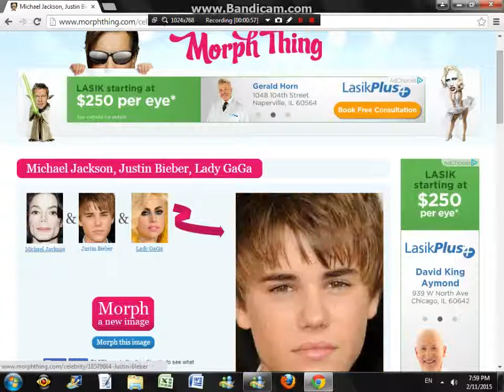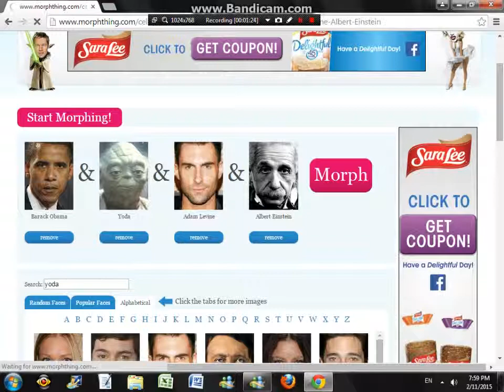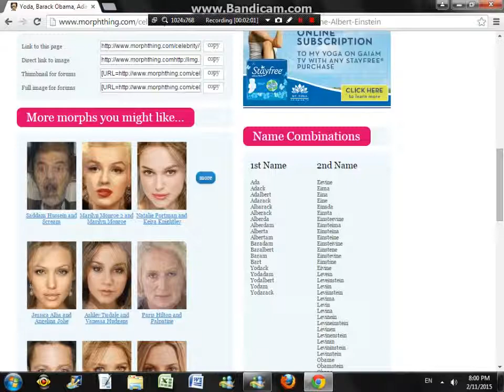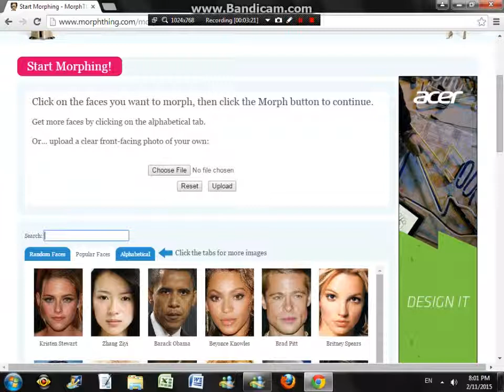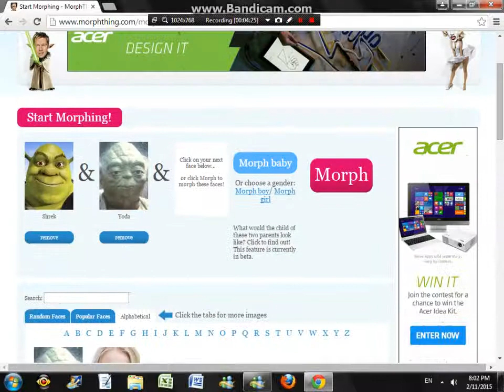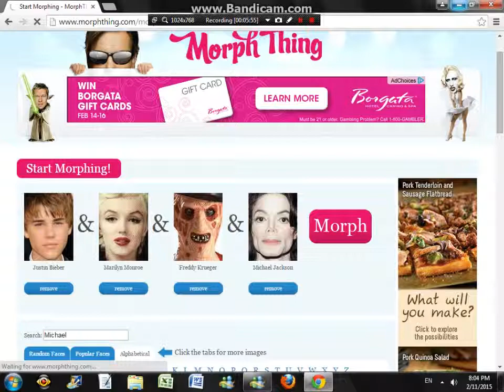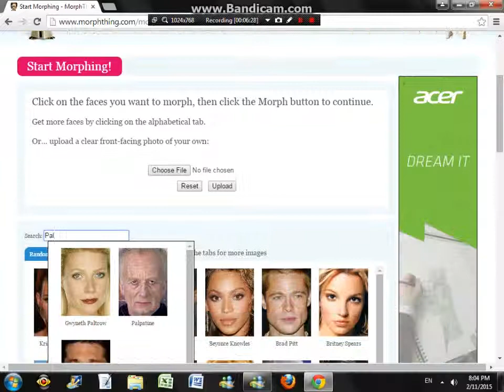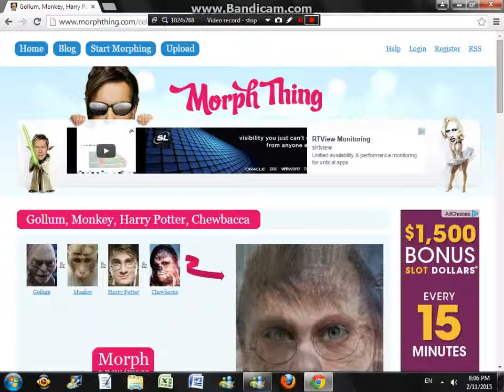MORPHING FAMOUS PEOPLE!!!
I MORPH together some people! Michael Jackson,Justin Bieber,
Yoda.